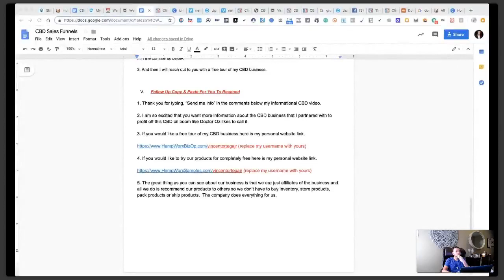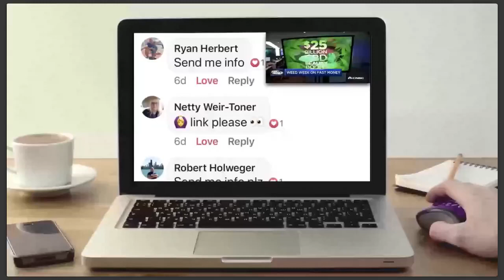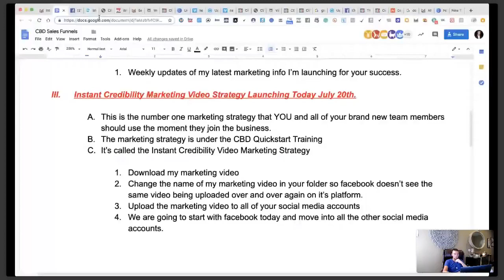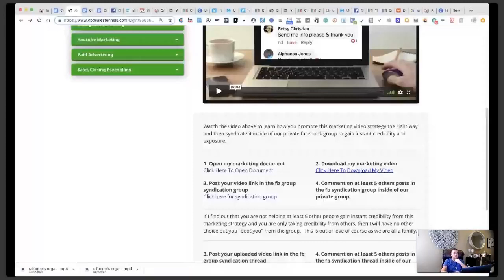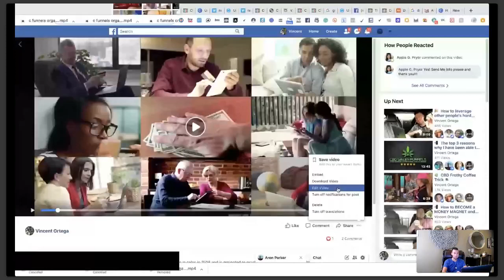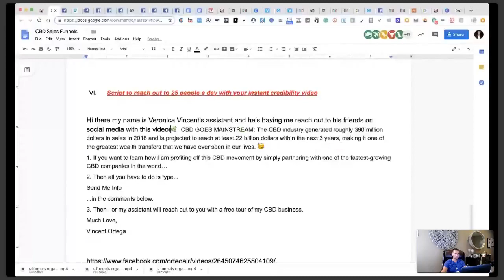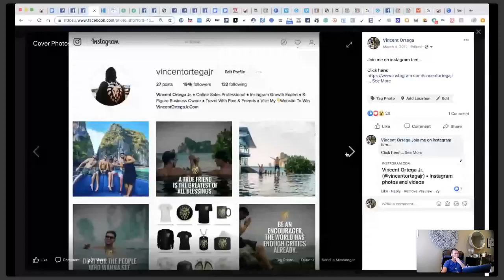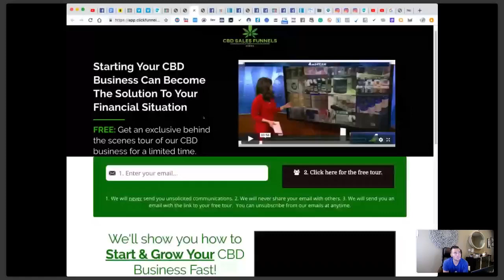Vincent Ortega's New CBD Marketing Video For You To Leverage Fast!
Thanks for tuning into our YouTube channel! If you're curious about what we've been up to recently, let us introduce you to our latest venture at OBEASY - The PRO MEMBER Turnkey AI Online Business & 100K Mastermind Pass.

Imagine tapping into a profitable stream where you earn an impressive 20% on referrals' shopping cart totals in our marketplace. The OBEASY PRO MEMBER Turnkey AI Online Business & 100K Mastermind Pass isn't just a possibility, it's a pathway designed for sustainable and scalable financial growth.

In this innovative platform, you have the chance to join an elite community, streamline your online business process, and redefine your approach towards online entrepreneurship. Whether you're a seasoned professional or just starting, this opportunity is designed to exponentially elevate your earning potential.

So, are you ready to become an online business professional and make money online in your spare time? Don't miss out on this unique opportunity. today and step into a world of endless possibilities. Your journey to lifelong success and fulfillment starts here!

earn money,
earn money from home,
extra income,
extra money,
fast cash,
fast money,
financial freedom,
get rich,
home based jobs,
home based opportunities,
home based opportunity,
home based work,
home job,
home jobs,
homebased business,
homebusiness,
homeworkers,
homeworking,
income from home,
income opportunities,
income opportunity,
internet jobs,
internet money,
liberty league,
make cash,
make money,
making money,
mlm business opportunity,
mlm opportunities,
money from clicking,
money from clicks,
money from home,
network marketing,
business,
online business,
online home business,
online job,
online jobs,
online money,
paid by clicking,
paid to click,
paid to read,
quick money,
residual income,
retirement income,
work online,
workathome,
workfromhome,